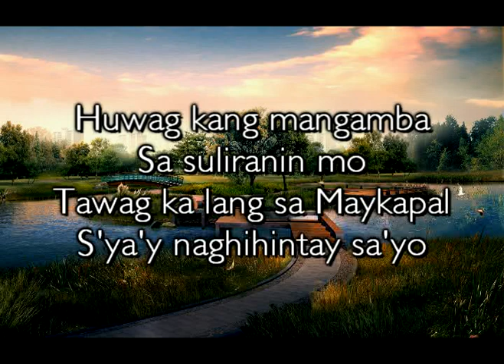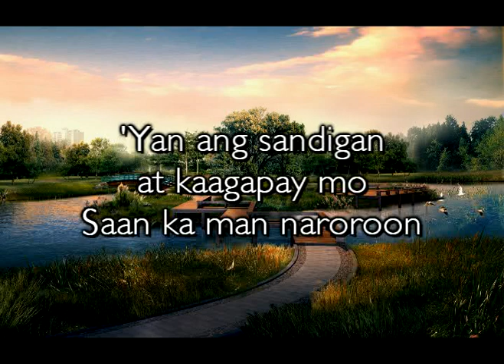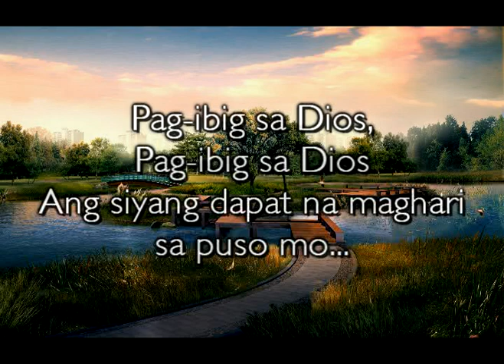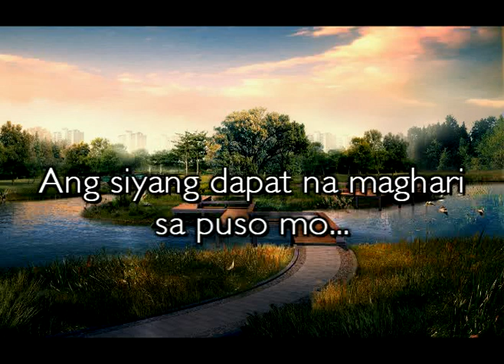PAG IBIG AY DIOS (minus one) - MCGI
The international religious organization that is the Members Church of God International (MGCI) started with just a small group of Filipino believers in Northern Philippines. It is more known locally as Ang Dating Daan (The Old Path).

In 1994, the Church introduced what is now the popular Bible Exposition. Bro. Daniel Razon proposed and organized a social event where guests could dine together and ask Bro. Eli matters concerning faith and spirituality. The event, done off-camera, was a success that it paved the way for Bible Expositions in larger venues. The first local Bible Exposition was held in Roosevelt, Manila. It was televised in the Philippine provinces through the Ang Dating Daan program. Bible Expositions then became a regular segment of the program that attracted more viewers.

MCGI.ORG

PEOPLE ZEALOUS OF GOOD WORKS

- Dicophotroller